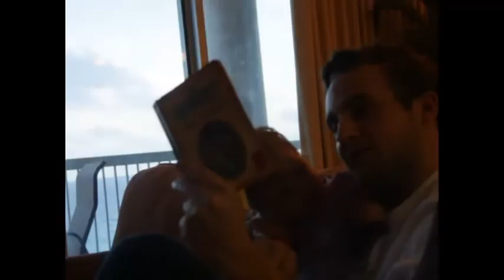Destin Florida Vacation Day 5 / June 14th, 2017 / Deep Sea Fishing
Frey Family vlogs

Please be warned there are dead fish and you will see them getting cut into!